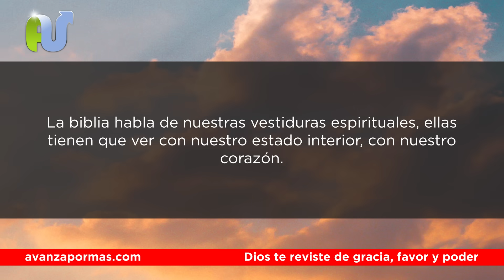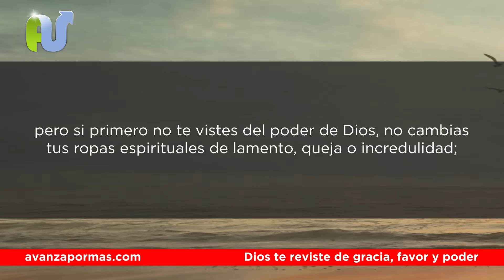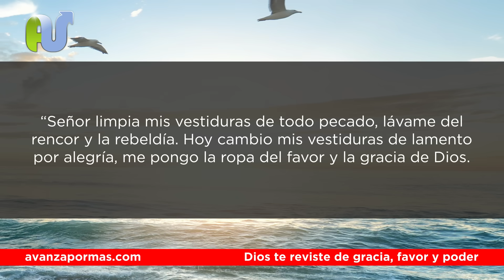Palabra de Dios Para Hoy Dios Te Reviste de Gracia, Favor y Poder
Oración de la mañana de Hoy Dios te reviste de alegría y te levanta del dolor y el lamento.